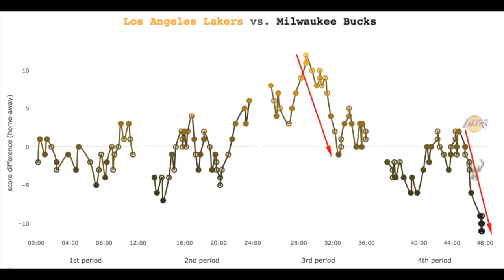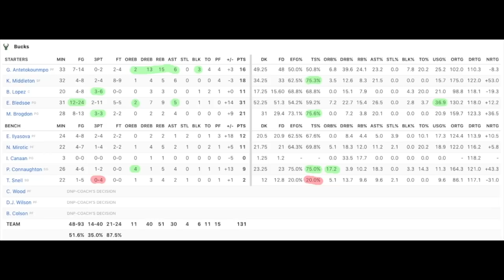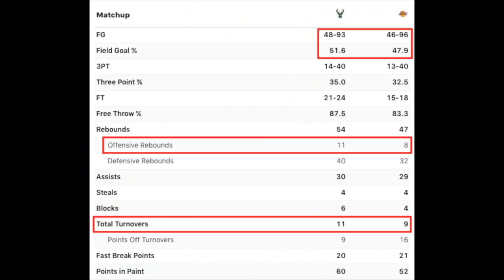ΦΤΕ 301 - G62 Review MIL@LAL Giannis Antetokounmpo Μιλγουόκι Μπακς Γιάννης Αντετοκούνμπο ΝΒΑ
Μιλάμε για το ματς με τους Λέικερς.

ΦΤΕ videos include material for illustration/example purposes from:
- NBA.com
- Basketball-Reference.com
- FiveThirtyEight.com
- ESPN.com